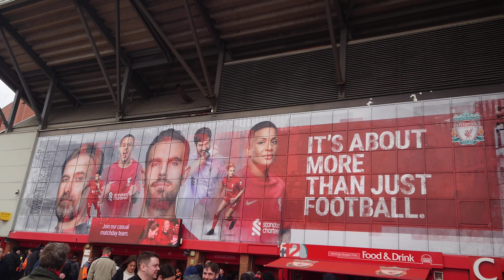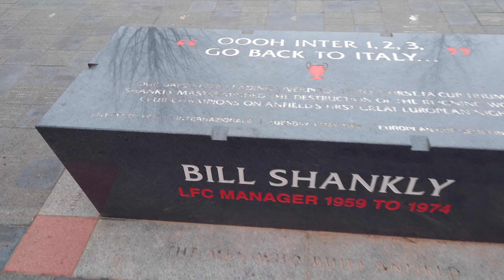Murals and Liverpool Football Culture around Anfield